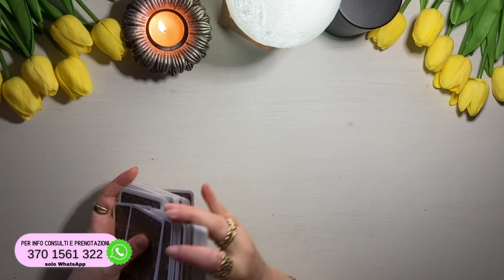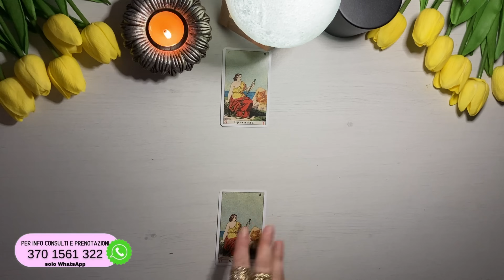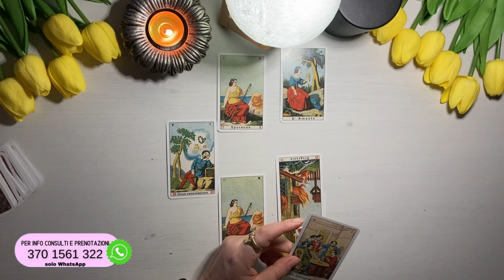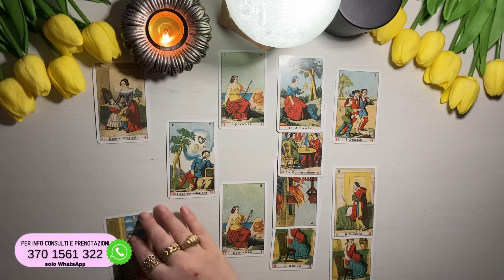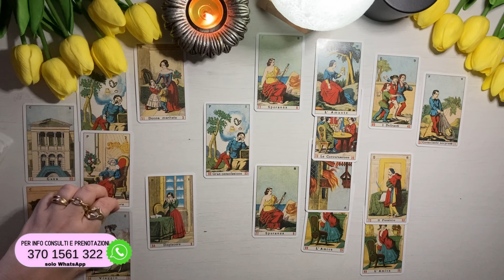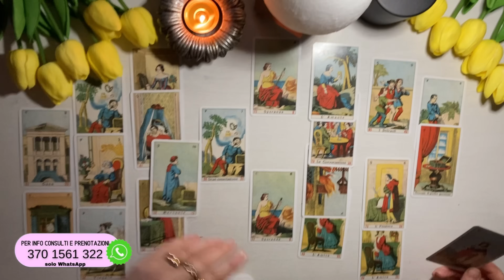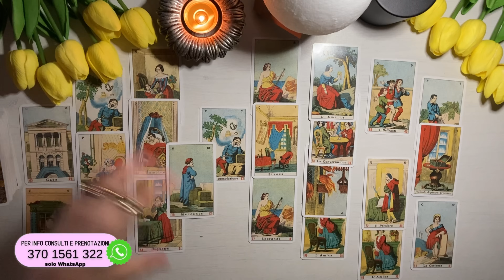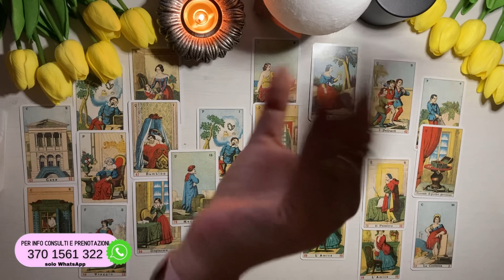LA VERITÀ • Intenzioni predatorie e malintesi • Facciamo CHIAREZZA una volta per tutte! Sibille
⚪️  LEGGI QUI ⚪️

 • contatti & avvisi •

handle: @lunarossaocean